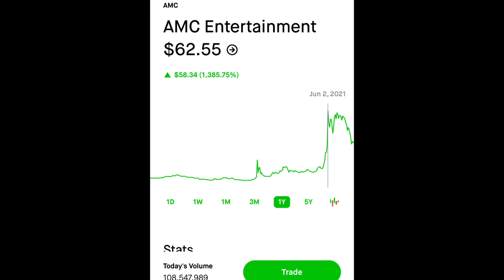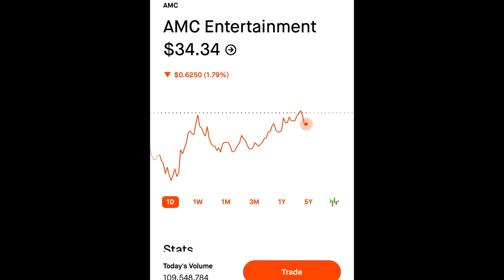IT IS NOT OVER FOR AMC-SOMETHING HUGE IS ABOUT TO HAPPEN!! | THIS IS WHAT YOU NEED TO KNOW!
IS AMC GOING TO 100k STILL POSSIBLE-IS AMC STOCK STILL GOING TO SQUEEZE?

DO NOT BE FOOLED-IT IS NOT OVER FOR AMC STOCK!! | AMC STOCK GOING TO $1000?

AMC STOCK IS GOING TO EXPLODE-DO NOT SELL AMC STOCK! | AMC STILL GOING TO SQUEEZE?

this is my overall prediction and analysis of the situation regarding amc stock and I do think amc stock isn’t that horrible of an investment. Amc just ruled out bankruptcy and so the company does have a solid foundation with the whole short squeeze frenzy running around I don’t think we’ve actually seen the last of amc and do think the company overall does have the potential for another massive short squeeze